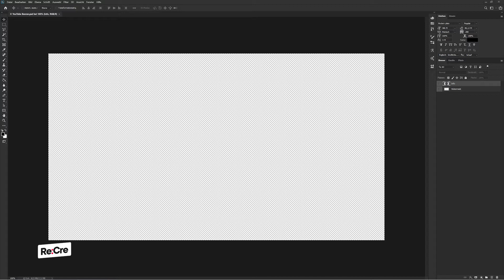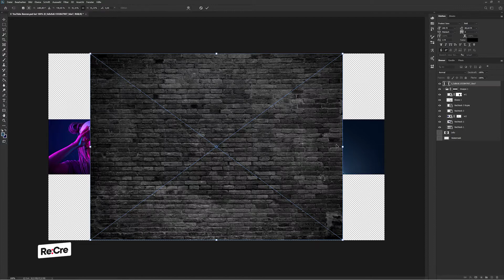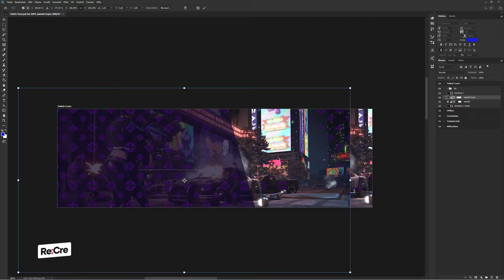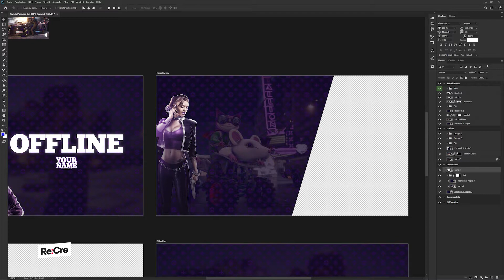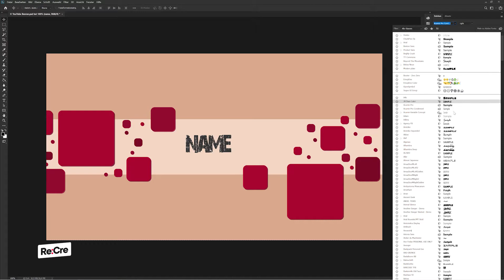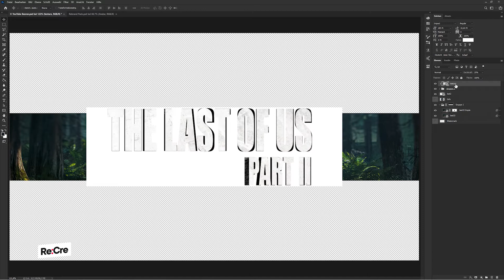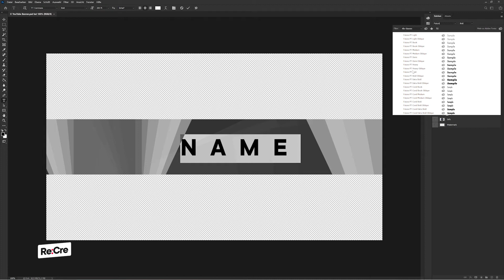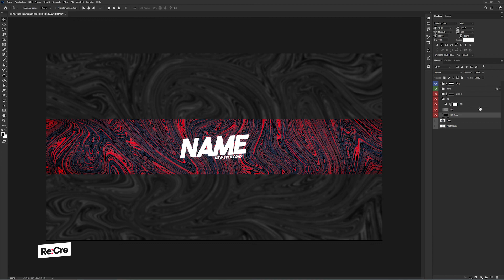Re:Creation - June 2020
▪️ Take a look behind the scenes and watch how we create our templates! In realtime, so you can hop into photoshop and maybe even learn one or two things from these videos.

▪️ The Re:Creation premieres on Twitch at the end of each month in a shorter more interesting version with info and behind the scenes stuff. Check our Twitter to find out the next dates.

🦊 TEMPLATES

⚔️ CREATORS

▪️ All templates were made by Team 5ergiveaways.

🔗 LINKS

Stay Quacktastisch.